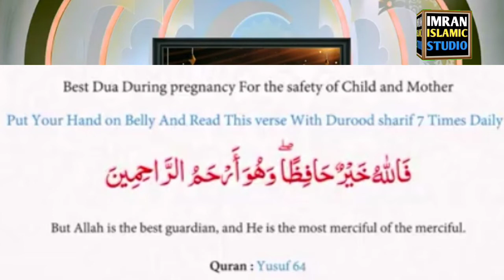Best Dua For Pregnancy | wazifa for pregnancy |imran islamic studio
Best dua for pregnancy
hamla honay ka wazifa
powerful wazifa for pregnancywazifa for aulad
wazifa for aulad in urdu
jald aulad ka wazifa
aulad ka wazifa in urdu
aulad ke liye wazifa
aulad ke liye wazifa by quran
aulad k liye wazifa
naik aulad ke liye wazifa
Best wazifa for pregnancy
Hamal ki hifazat ka wazifa
hamal ki hifazat
Best dua for hamaldua during pregnancy
hamal ki hifazat ki dua
powerful wazifa for pregnancy,
wazifa for baby boy,
aulad ka wazifa,wazifa,
wazifa for success,
powerful wazifa to get pregnant,
hamal thehrne ka wazifa,
pregnancy,
powerful wazifa for aulad,
powerful wazifa,
hamal ki hifazat ka wazifa,dua for pregnancy,
qurani wazifa for pregnancy,
wazifa for pregnancy in urdu
wazifa,wazifa for pregnancy in quran,
dua for pregnancy,
wazifa for baby boy during pregnancy,
wazifa for baby boy during pregnancy in quran,
aulad ka wazifa,
wazifa for getting pregnant fast,
wazifa for success,
pregnancy ka wazifa,
3 din me pregnant hone ka wazifa,